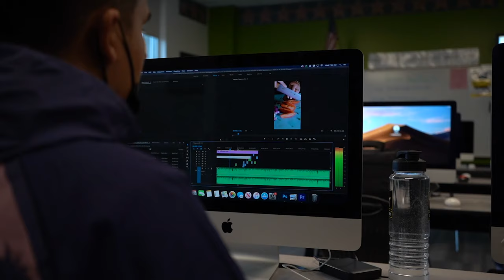Dawg Pound // Provo High School // S01 E03